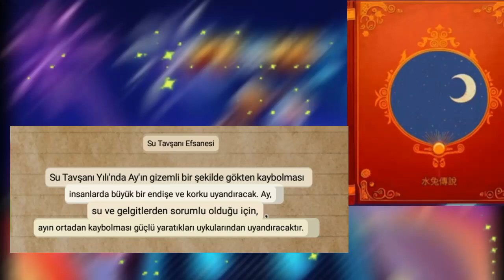🌙PKXD YENİ AY YILI SPOİLER🌙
PKXD YENİ AY GÜNCELLEMESİ YILI